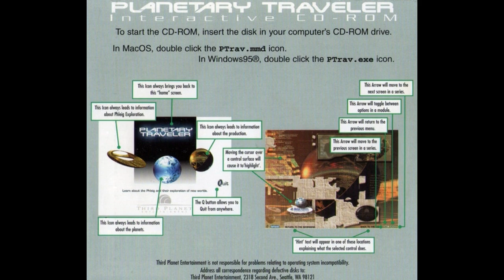Paul Haslinger - Planetary Traveler [complete OST album]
full soundtrack/score by Paul Haslinger

Country: US
Year: 1998
Label: Third Planet Entertainment
Genre/Style: Tribal, Electro, Symphonic, Stage & Screen

tracklist:
00:00 Traces of Infinity*
04:01 Spacedrift 60-23*
08:37 Extropy*
12:51 Idourhin (The Companions)
16:12 E'iah (Foster Nest)
20:25 Lhodwi (Frozen Chaos)
22:59 Glaren (Desert Motion)
25:20 Dilgan (Burning Life)
29:11 Infinity's Child
30:25 Ouwurkappa (Mother Ocean)
33:42 Dharmok (Bridging The Gap)
40:37 Remains of Time*

* bonus tracks